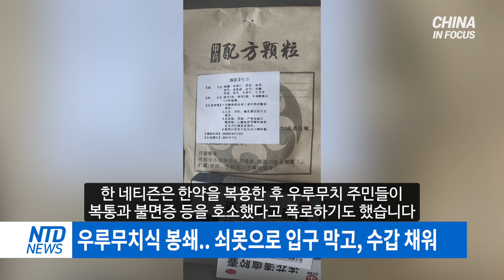신장 우루무치 봉쇄 한 달째.. 확진자 0명 도시에 무슨 일이?